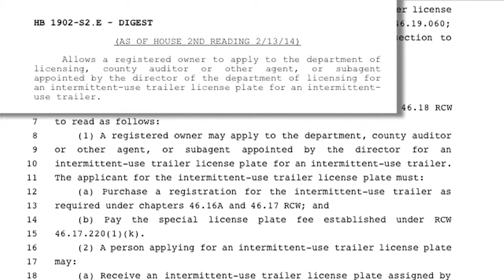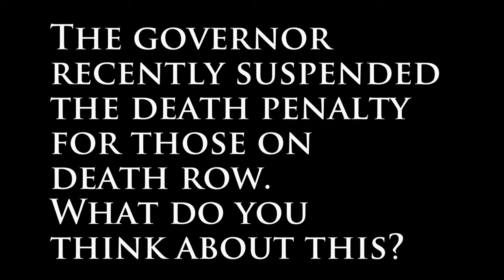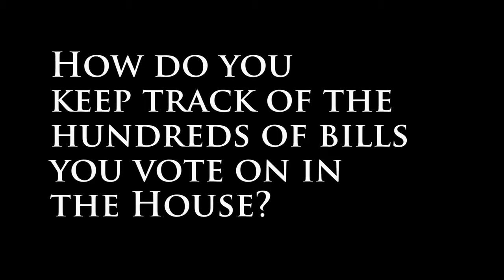Rep. Holy's Feb. 18 legislative update